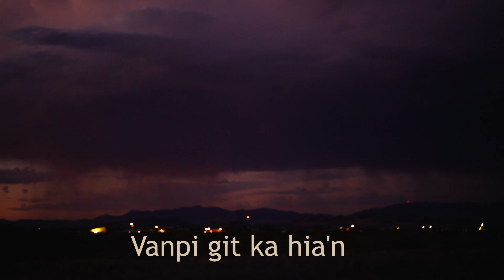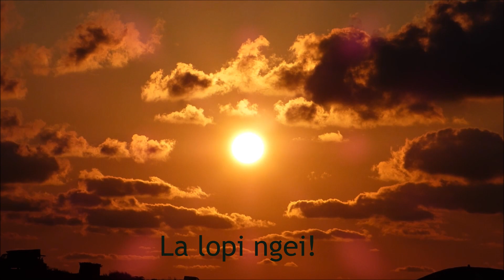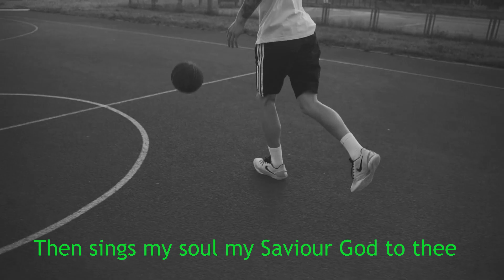Tichun zaila'n ka awi - How Great Thou Art (Cover)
HSangte Vaiphei :Cherubim Mobile Productions